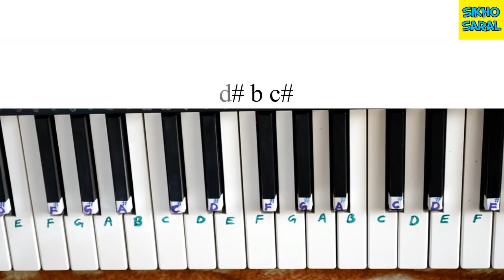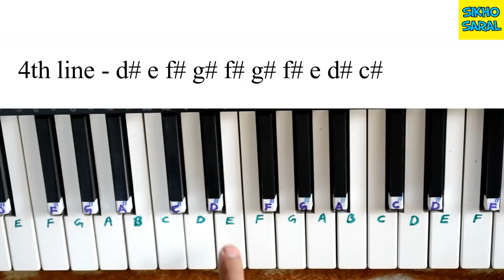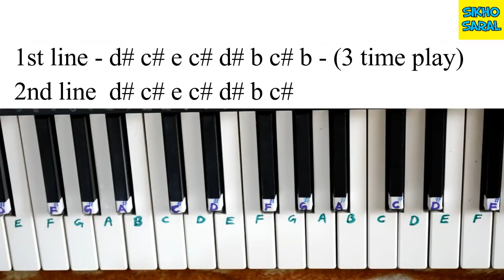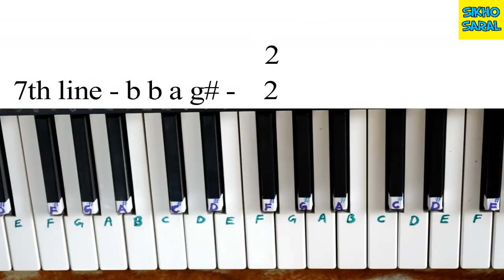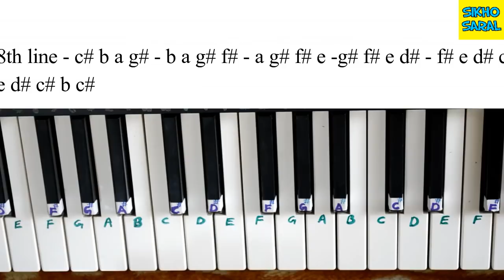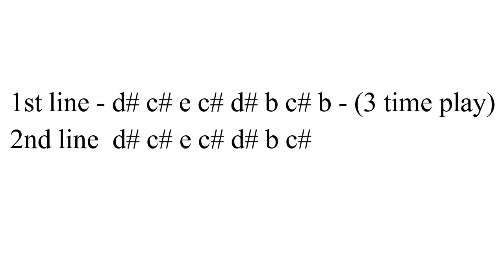Nagin Been Dhun Tutorial On Piano ( Easy and Slow ) with notations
Nagin Been Dhun Tutorial On Piano ( Easy and Slow ) with notations, How To Play Nagin Dhun On Piano/Harmonium
Nagin Been Dhun Tutorial On Harmonium

CREDIT/COPYRIGHT
I am not sampling or using any part from the original song’s audio or video in this video. If you are the rightful owner of any of the content I’ve used and want it removed, kindly before taking any action plz e-mail me on and I will remove it right away